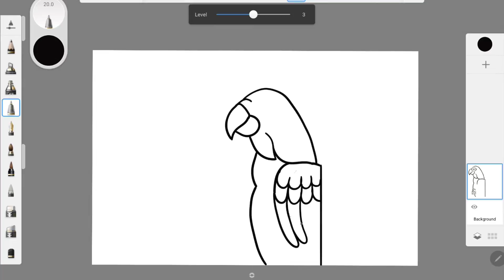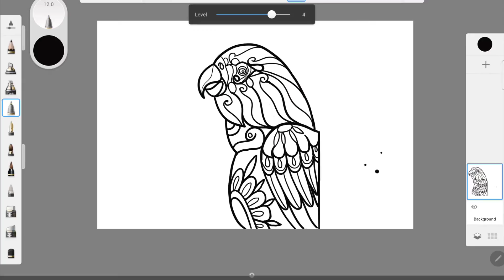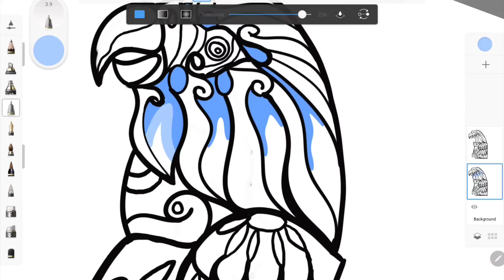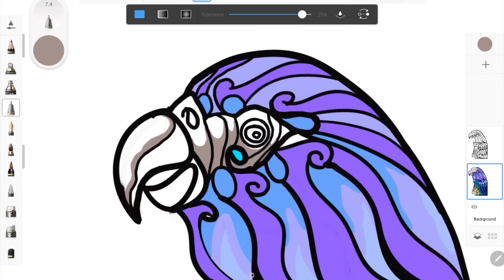Mandala art drawing step by step | Parrot | Mobile drawing | colorful drawing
Mandala art drawing step by step design art is very nice and fun to watch. Its reduces the mind stress and provide relax. Mandala art is really color full and easy to draw. This video is made for the series of mandala art for beginners. Parrot drawing is really good and wonderful.